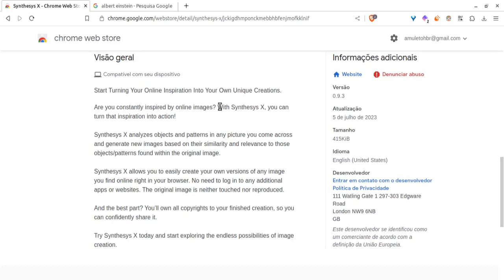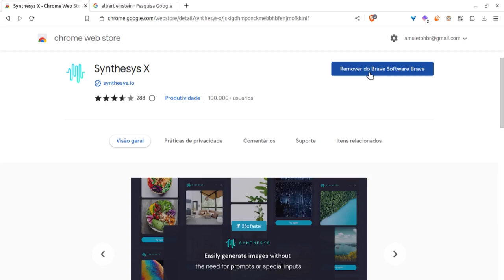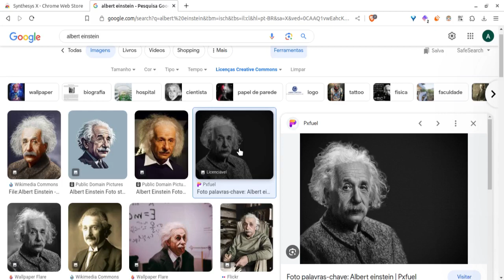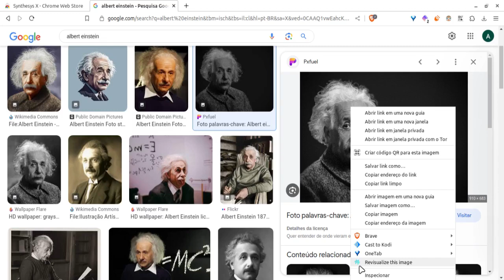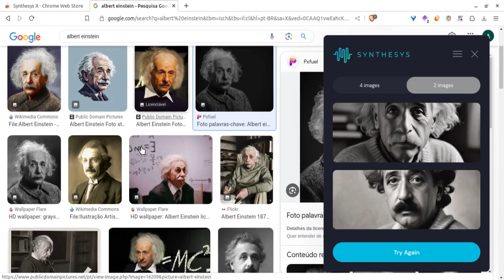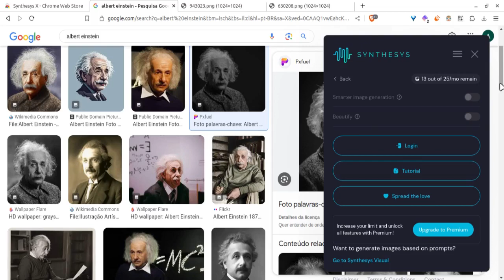Criando imagens de IA a partir de outras imagens com o Synthesys X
Pois bem, neste vídeo estarei apresentando a extensão de navegador "Synthesys X" que possibilita criar imagens de IA a partir de outra imagem, criando variações similares a uma imagem única.

Com a Synthesys X é possível criar imagens similares de maneira bem prática e fácil, sendo mais uma alternativa aos grandes populares como Midjourney.

00:00 Introdução e explicação
📃 Explicando brevemente sobre o que iremos tratar no vídeo além de explicações.

01:41 Apresentando a extensão Synthesys X
📃 Para acessar a extensão é muito simples, podendo realizar o download dela de maneira oficial através da Chrome Web Store.

03:31 Usando a ferramenta na prática
📃 Vendo como funciona a extensão

07:18 Conclusão
📃 Conclusão do vídeo.

Nota: O intuito do vídeo é de cunho informativo e educativo, seja através de comentários ou opiniões, repassando e detalhando uma informação ou conteúdo, porém, não incentivando e nem recomendando para usuários que não saibam o que estão fazendo.

Sobre o canal oLutriZ:
No oLutriZ você verá vídeos contendo informações sobre tecnologia em geral, e entretenimento seja ela sobre segurança, matérias, informações e afins, por exemplo: Tecnologia da informação e comunicação, Tecnologia da informação e a Segurança da Informação. Onde podemos dar alguns comentários e opiniões sobre algum assunto ou ponto complementar, que, possa ser relevante a algum sentido. Podendo conter também vídeos diversificados com outros assuntos mantendo o estilo.

Importante: Este vídeo é fornecido apenas para fins informativos e educacionais. Todas as informações, opiniões e sugestões apresentadas neste vídeo são de natureza geral e não constituem aconselhamento profissional.

Eu me esforço para fornecer informações precisas e atualizadas, mas não posso garantir a exatidão, integridade ou adequação de qualquer conteúdo neste vídeo. As informações podem se tornar desatualizadas ao longo do tempo e podem não se aplicar a todas as circunstâncias individuais. Portanto, qualquer ação que você tome com base nas informações fornecidas neste vídeo é estritamente por sua própria conta e risco.

Eu não assumo qualquer responsabilidade por perdas, danos ou consequências resultantes direta ou indiretamente do uso ou aplicação de qualquer conteúdo neste vídeo. É altamente recomendável que você faça sua própria pesquisa antes de tomar decisões ou agir com base nas informações apresentadas neste vídeo.

Este vídeo pode conter links para sites de terceiros. Esses links são fornecidos apenas como conveniência e quando explícito representam afiliações. Eu não tenho controle sobre o conteúdo desses sites de terceiros e não sou responsável por qualquer informação, produtos, serviços ou práticas fornecidos por eles.

Se você tiver dúvidas ou preocupações específicas, procure um profissional adequado.